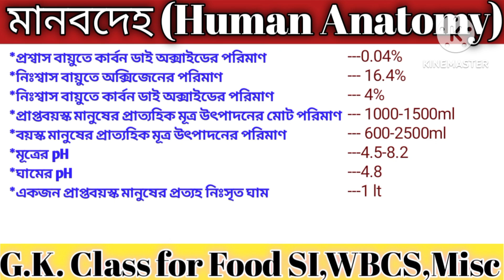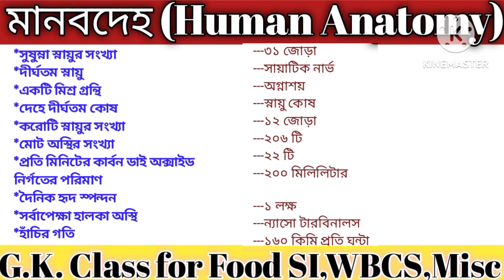মানব দেহ গুরুত্বপূর্ণ প্রশ্ন ও উত্তর|Human body Important gk |gk class|WBCS, Misc, Food SI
মানব দেহ গুরুত্বপূর্ণ প্রশ্ন ও উত্তর|Human Anatomy Important Facts|WBCS, Misc, Food SI, CGL, WBP
Different Art style of India| ভারতের বিভিন্ন রাজ্যের চিত্রকলাStatic G K.|G.K.for food S.I,WBCS, Mis

G.K.Questions for Food S.I.|General Knowledge|Static G K.|Lady Constable,food S.I.,WBCS,cgl
general science mcq question with answer |g.k.|upsc, wbcs, cgl, bank, psc, railways

gk question for wbcs
human anatomy question answer
general science mcq
science mcq
general knowledge
gkfor upsc
gk for chsl
gk for railways
gkfor ibps
general knowledge
# gk class for food si

about our channel ,"steps to success academy"
it is a free educational channel for all competitive exams.in this channel We are providing you all general studies paper mcq and topic and chapter
 wise discussion ,like
general science, Indian history, Indian Constitution , Indian economy ,Indian geography ,general English and daily monthly and weekly current affairs.